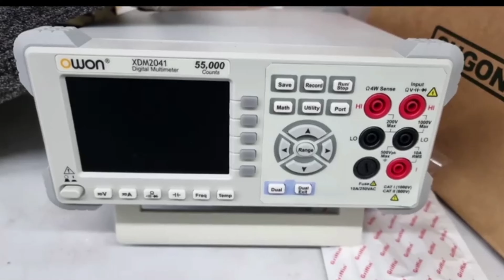Outriders 2023 melhor configuração para o Lenovo gaming 3i